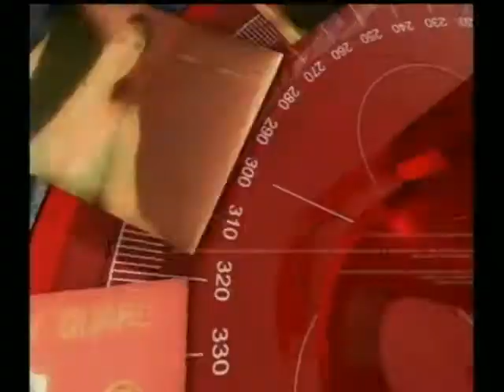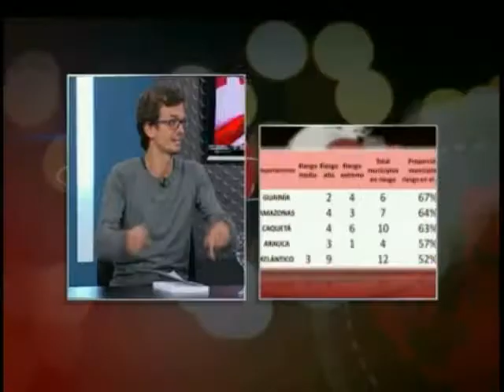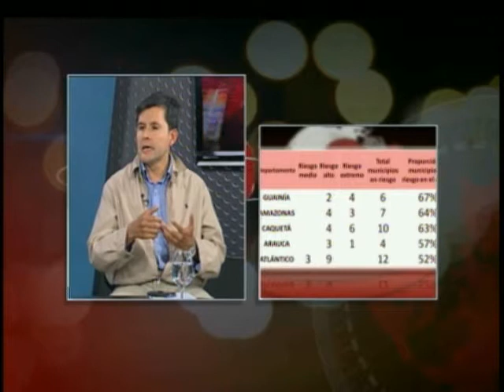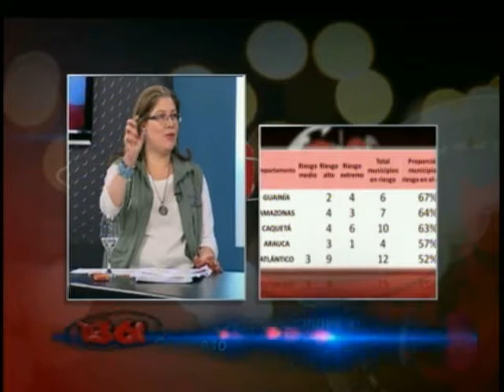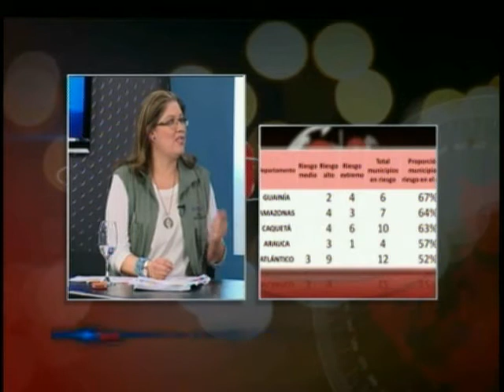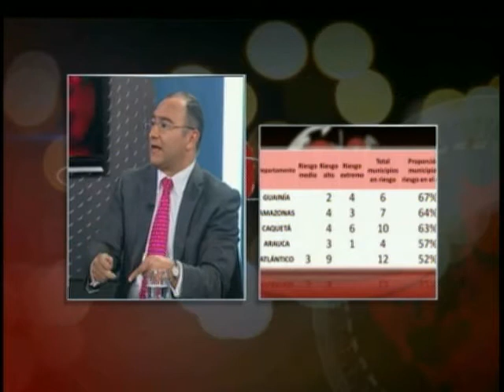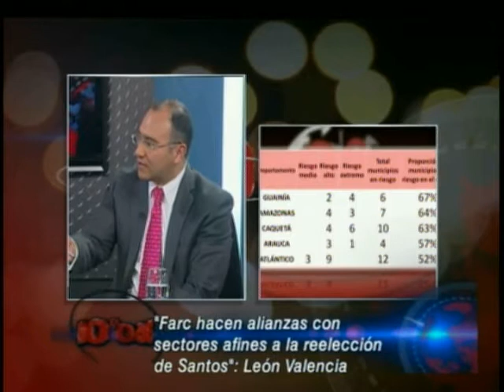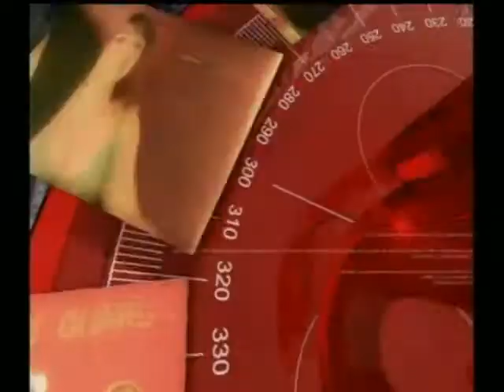El voto en Blanco - Corrupcion en proximas elecciones (MOE)